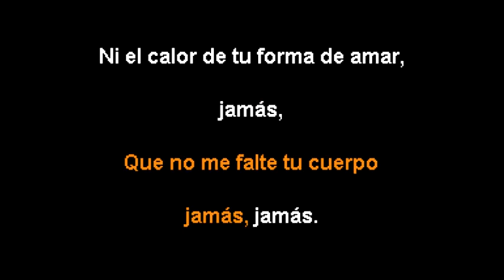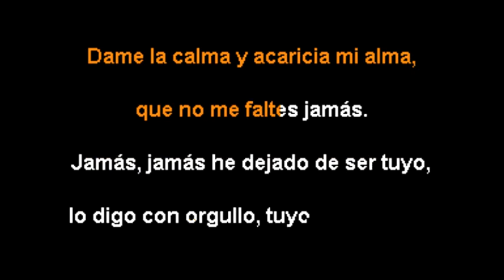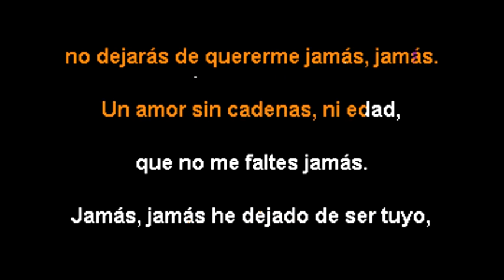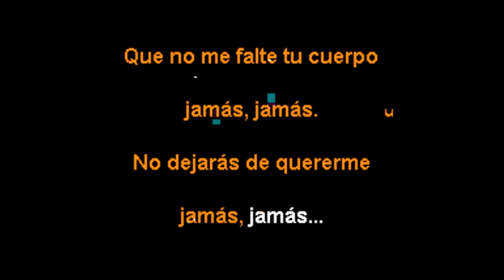Camilo Sesto Jamas Karaoke